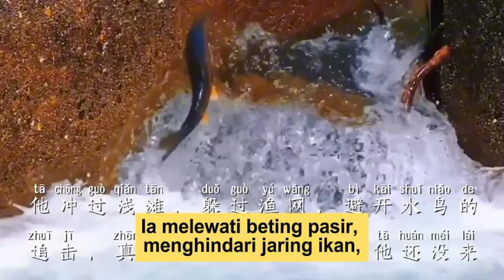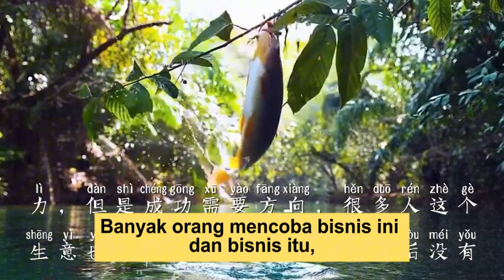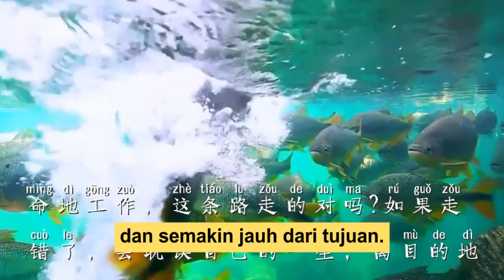[Kisah Pendek2] 44. Ikan kecil yang berani memanjat puncak gunung